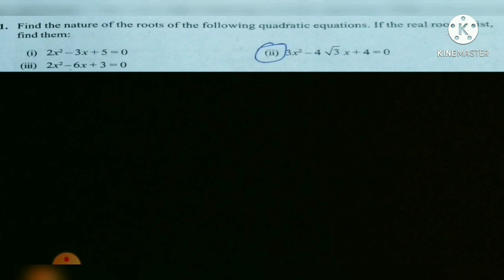class 10 th math exercise - 4.4 ( all solutions) NCERT CBSE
For other video watch.
# class 10 th math  exercise 2.4 NCERT solutions
# class 10 th math exercise 4.3 NCERT solutions